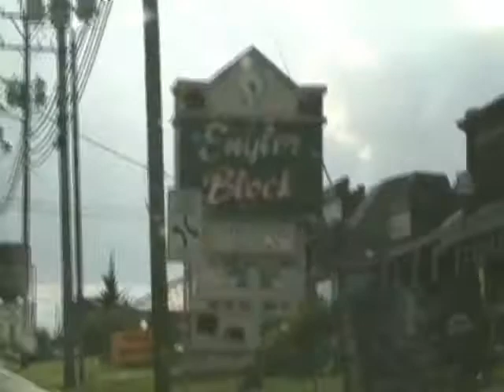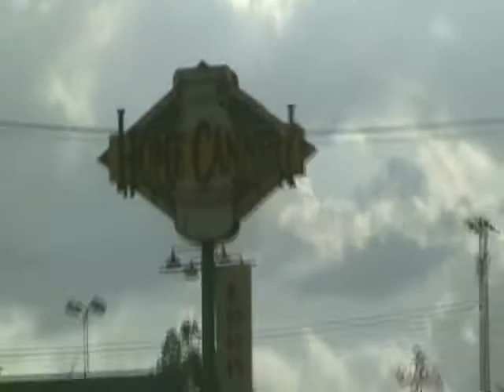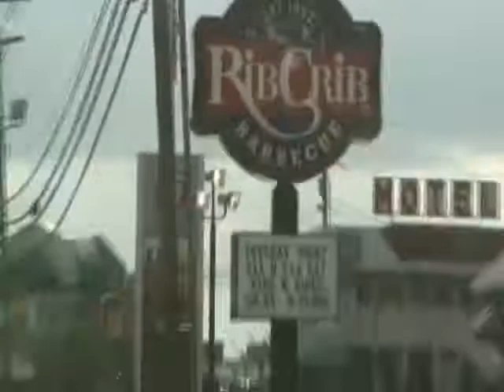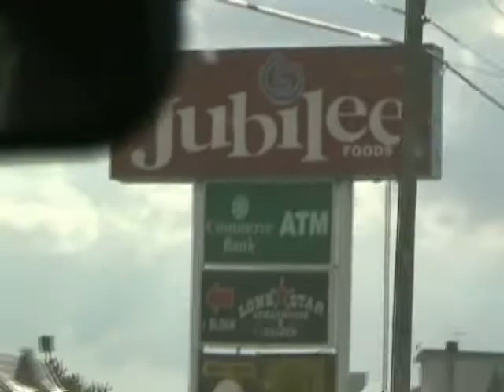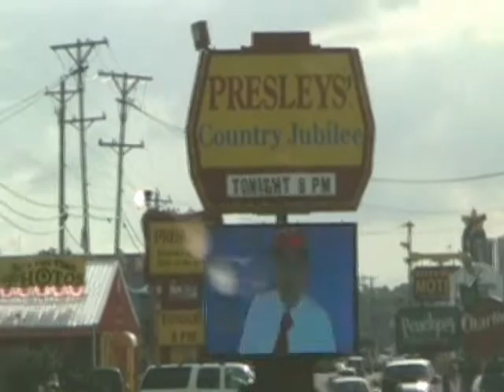Branson, Missouri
*Must be said in a southern accent*
Hey ya'll. This here is Branson, Missouri; Missouri capital of Countrayyy music and Dolly Parton! I went here about a year or so ago. Ya'll have a good Christmas!

*Song - Girls Aloud Megamix